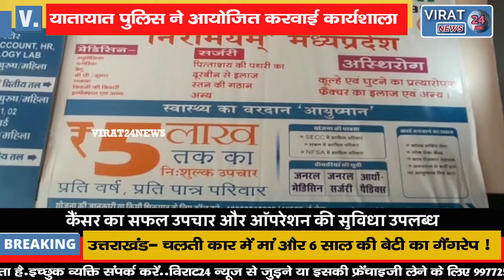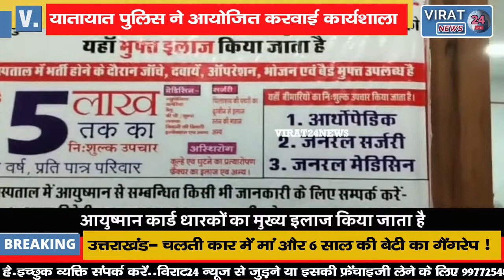अंतर्राष्ट्रीय नशा निवारण कार्यशाला आयोजित कर नशे के दुष्परिणामों के बारे में दी गई जानकारी !